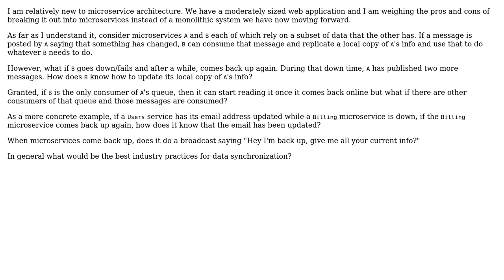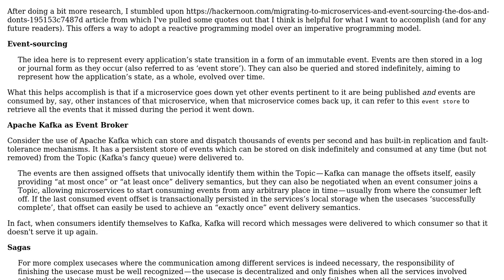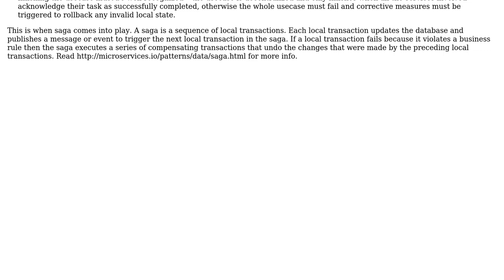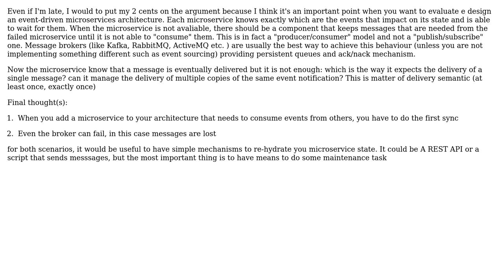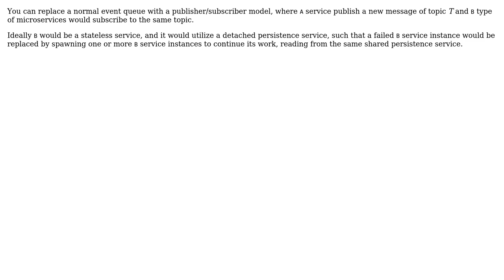Software Engineering: What is the proper way to synchronize data across microservices?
With thanks & praise to God, and with thanks to the many people who have made this project possible! | Content (except music & images) licensed under CC BY-SA | Music | Images & others | With thanks to user noblerare user J Fabian Meier user Helena user Carmine Ingaldi user A.Rashad and the Stack Exchange Network Trademarks are property of their respective owners. You are responsible for your own actions.